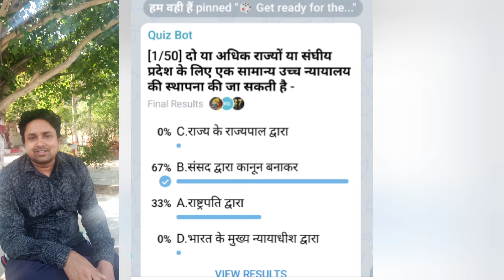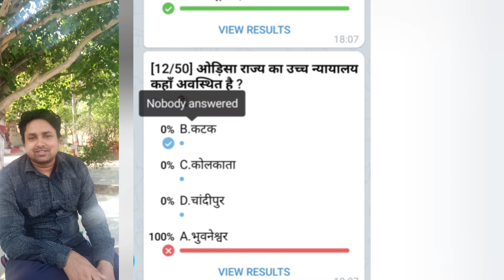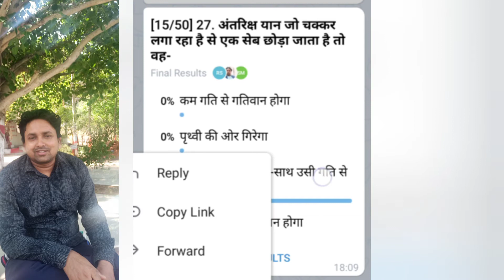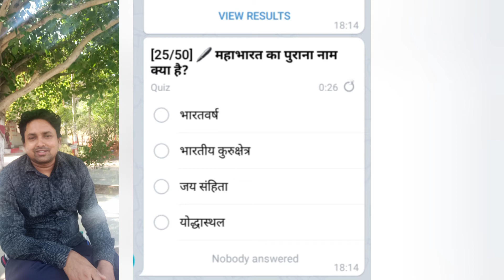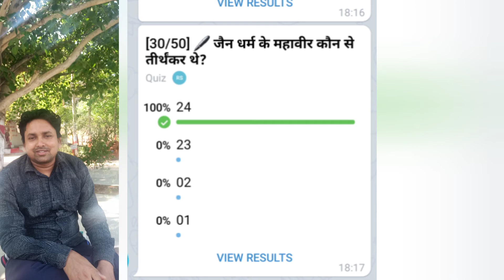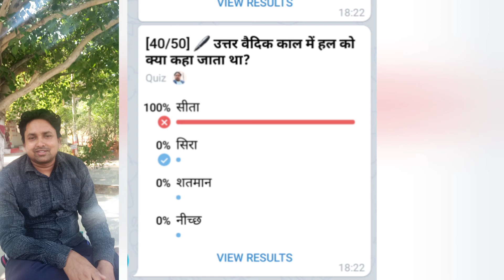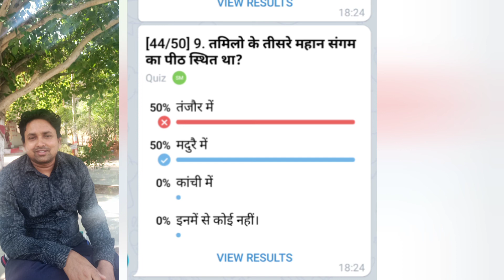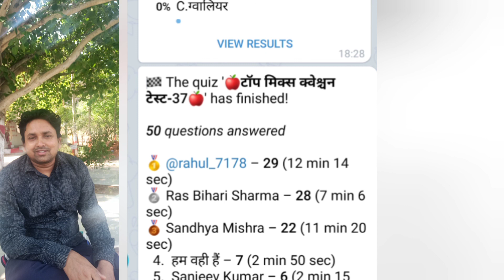GS Quiz Top Mix Questions Recorded MCQ सामान्य ज्ञान प्रश्नोत्तरी, बहुवैकल्पिक प्रश्न- 1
Teligram GS Group Ka link h, is par click Kar aap Jud sakte h